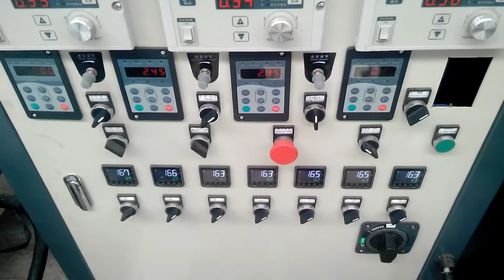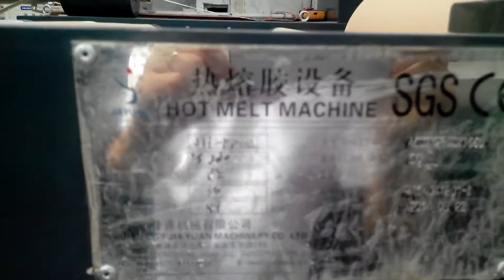Elastic bandage hot melt coating machine